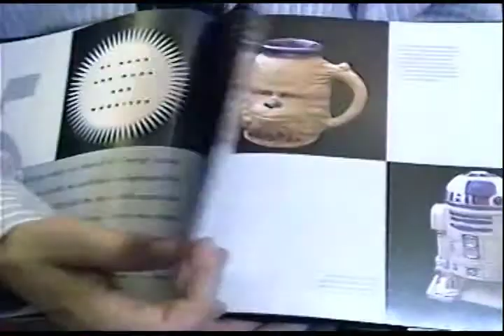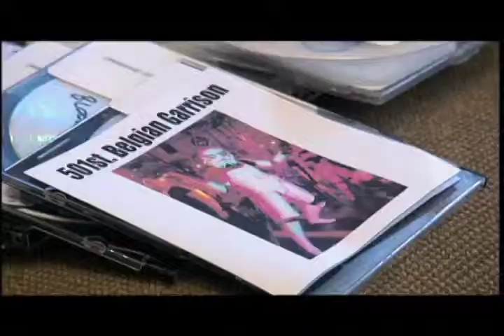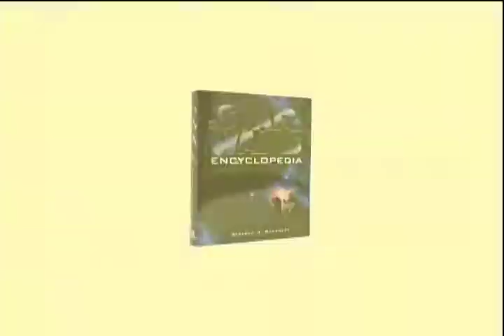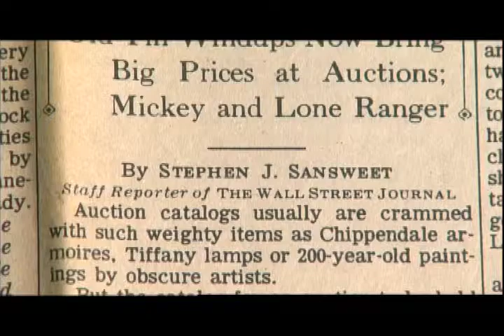Steve Sansweet Piece